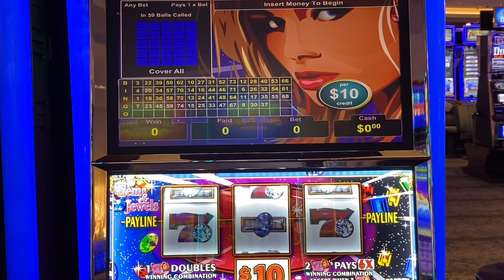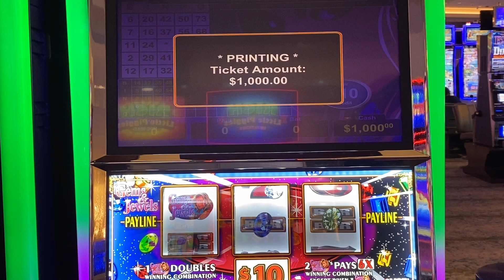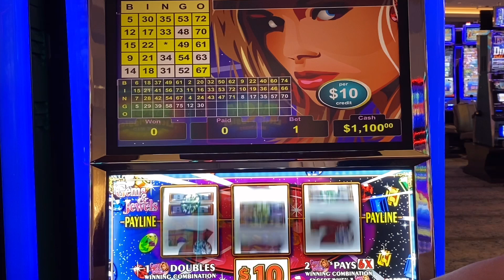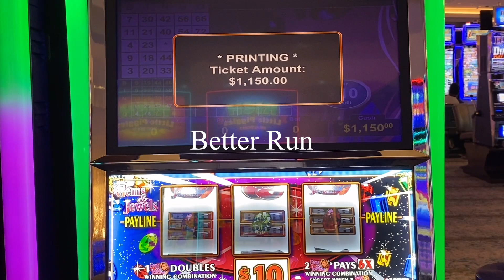Double Our Money with Gems and Jewels $10 VGT Slot at Sky Tower High Limit Room Choctaw Casino Magic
Winstar Casino
Kickapoo Lucky Eagle Casino
9 Liner Slots
Lucky Leprechaun VGT Slot Machine
Freedom Reels  - VGT Slots
Crazy Bills Gold Slot - VGT Slots
100 plus spins daily
Some Videos are Played for more  than 45 Minutes.  Videos cut back to Less 15 minutes.  Enjoy

Casino in Oklahoma:
Choctaw Resort Hotel Durant Oklahoma
Winstar World Casino and Resort
Wintstar Casino
Winstar Casino Hotels
High Winds Casino

Las Vegas Casino:
Aria Casino
Cosmo Las Vegas
Seminole Hard Rock Hotel & Casino